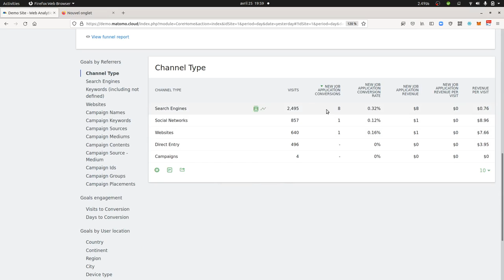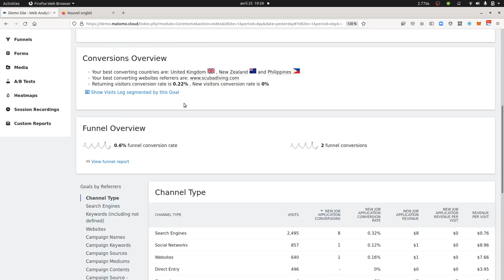Goal analysis within Matomo - How to analyze traffic sources of individual goals?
This video tutorials just show how by default you can get within Matomo a table report showing the sources of traffic with the number of a specific conversion for each.